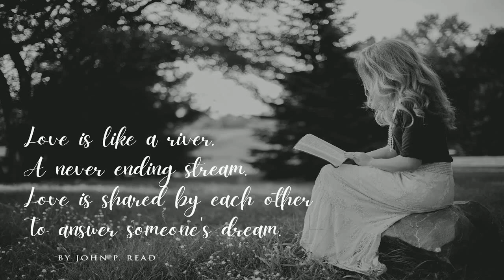daydream a lovely script font Font Free Download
Introducing a lovely script font, daydream!Daydream is a beautiful and cute script font, gorgeous wedding calligraphy and trending minimal branding designs.This beautiful font pair is for those who are needing of elegance and stylish for their designs and particularly well suited for wedding invitations and feminine branding.What's included?daydream TTFdaydream OTFdaydream swashAccessible in the Adobe Illustrator, Adobe Photoshop, Adobe InDesign, even work on Microsoft Word.Note :When you purchase commercial version, you will get 2 font file. Those are “modernline” and “moderline tail”. I made it into 2 file to make it easier to use by beginner. Besides, separated file make user can use the font with software which doesn't accept glyphs. Installing Your New Font : This font can be installed in all software that can read standard fonts.Take a peek at this handy article for how to install it! Accessing the swashes / opentype features / glyphs : In order to access the alternate characters in this font, you need a program that supports OpenType features such as Adobe Indesign, Adobe Illustrator CS, or Adobe Photoshop CC.Hope you like this! thank you:)